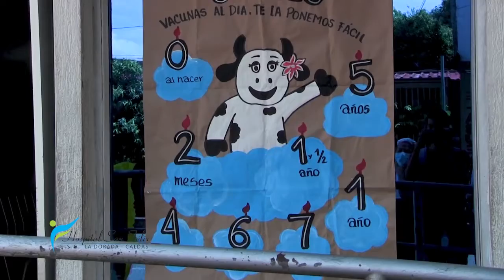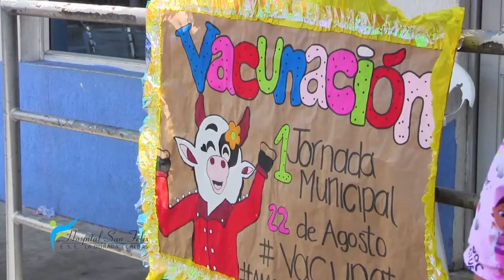1era Jornada Municipal de Vacunación - Sábado 22 de Agosto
Busca ya las vacunas ¡Es GRATIS hazlo de una!

La cita es este Sábado 22 de Agosto de 2020 desde las 8:00 am a 4:00 pm

¿Quienes pueden ser vacunados?
- Niños menores de 6 años de edad.
- Niños de 9 a 18 años vacunación contra el VPH.
- Población gestante
- Población en edad fertil de 10 a 49 años.
- Fiebre amarilla para las personas que no se les haya aplicado.
- Vacunación de influenza para mayores de 60 años y niños de 6 a 23 meses.

¿Donde serán los puestos de vacunación?
- ZONA URBANA
Puesto de salud Barrio las ferias.
Parque principal del Barrio la concordia.
Parque principal del Barrio sara lopez.
Parque principal del Barrio renan barco.
Puesto de salud Barrio los andes.

- ZONA RURAL
Buenavista y la Atarraya.